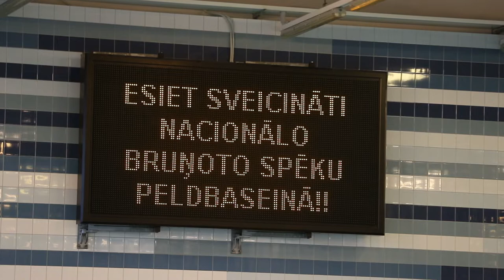Kadetu 14 stundu piemiņas peldējums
25. novembrī jau ceturto gadu Nacionālo bruņoto spēku peldbaseinā ar 14 stundu piemiņas peldējumu tika godināti 14 Neatkarības karā kritušie Kara skolas kadeti. Tāpat peldējuma laikā tikak vākti līdzekļi arī mūsdienu veterānu ģimeņu atbalstam.